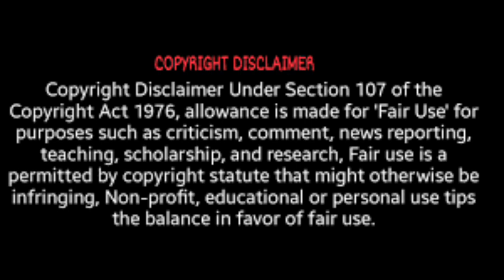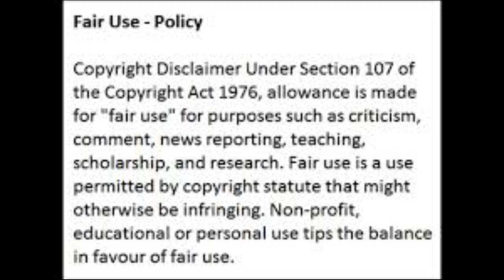RHOA CastMate KandiBurruss Celebrates Her Birthday In An UnFlattering Way & NeneLeakes Speaks Review